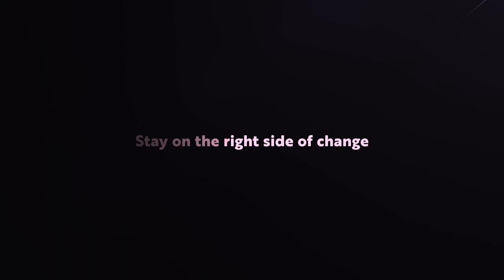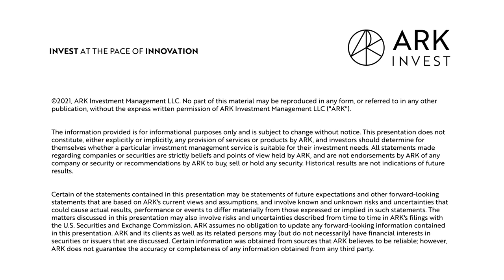Big Ideas 2021 | ARK Invest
For investors, we believe a Big Idea needs to be long-term. But with more innovation evolving than ever before, how are investors supposed to identify the technologies that could deliver future growth? To enlighten investors on the impact of these breakthroughs and the opportunities they should create, we began publishing Big Ideas in 2017. This annual research report seeks to highlight the latest developments in innovation and offers some of our most provocative research conclusions for the coming year.